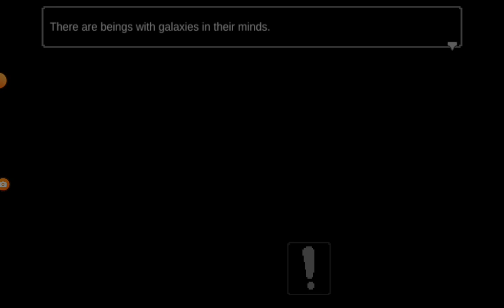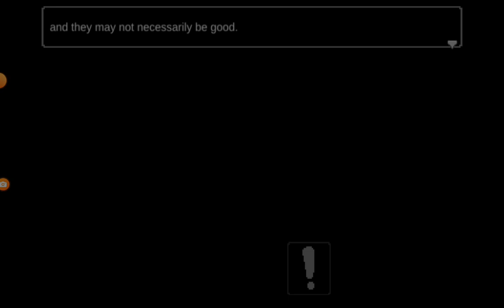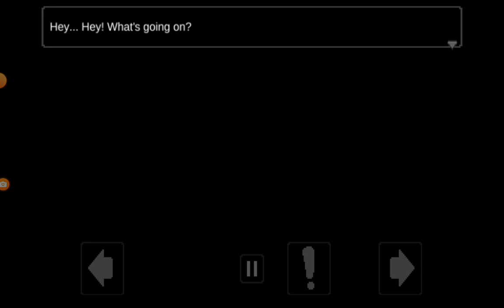Playing Psicosis an indie horror game 🎮! pt1